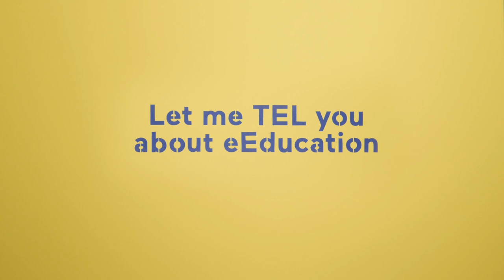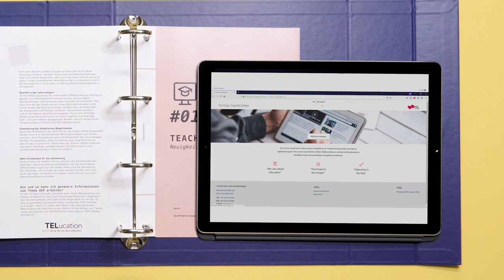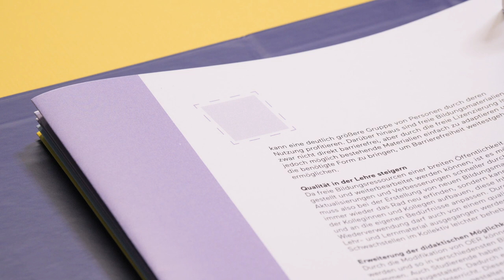TELucation - Die Sammelmappe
TELucation
[tɛljʊˈkeɪʃ(ə)n], die; Substantiv. meist ohne Artikel (engl.)

Neologismus aus Technology Enhanced Learning (TEL, dt. technologiegestütztes Lernen) und Education (dt. Ausbildung, Bildung, Erziehung, Schulung).
Beschreibt den didaktisch-methodisch sinnvollen Einsatz von (digitalen) Technologien zum Lehren und Lernen. Auch: die (Weiter-) Bildung für Lehrende rund um das Thema technologiegestütztes Lehren und Lernen.

“Entdecken wir gemeinsam, wieso TELucation für unsere Lehre an der Technischen Universität Graz eine zentrale Rolle spielt (und wie wir diese qualitativ hochwertig  umsetzen können). Dabei möchten wir, die OE Lehr- und Lerntechnologien, Sie gerne begleiten und unterstützen.”